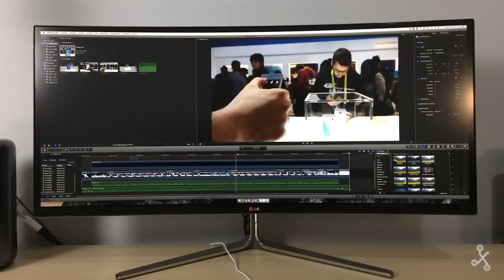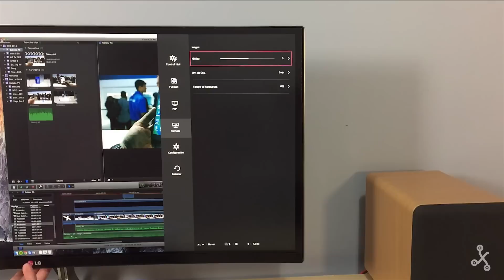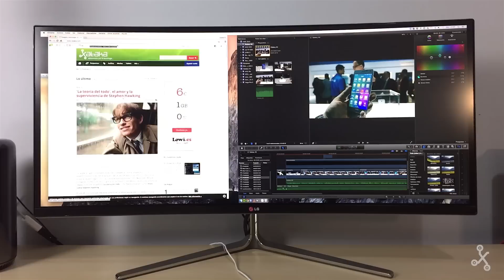LG 34UC97, análisis en español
Análisis del nuevo monitor ultra panorámico de LG, LG 34UC97. Una pantalla con una relación de aspecto más que interesante tanto para usos profesionales como de ocio.